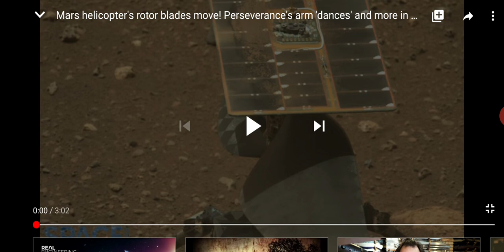Flat Earth: The Martian helicopter roars!!